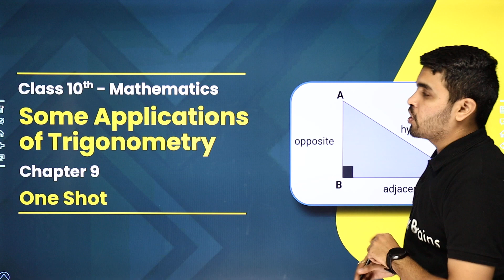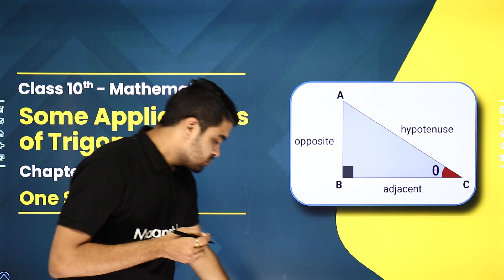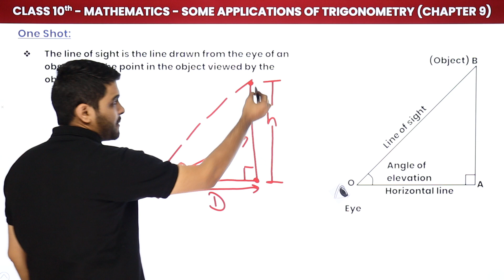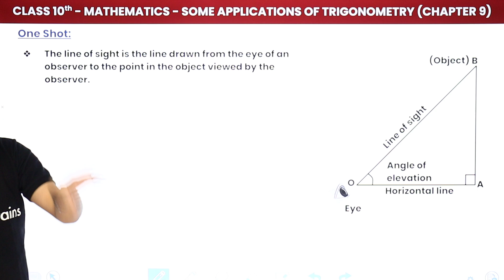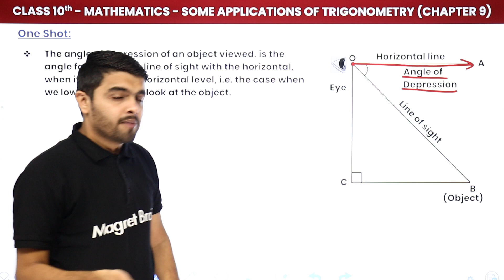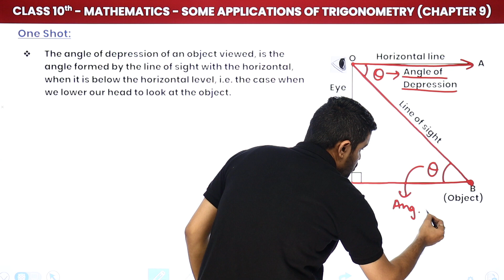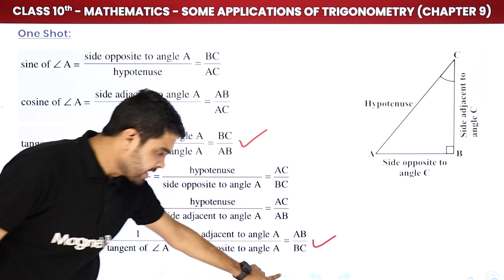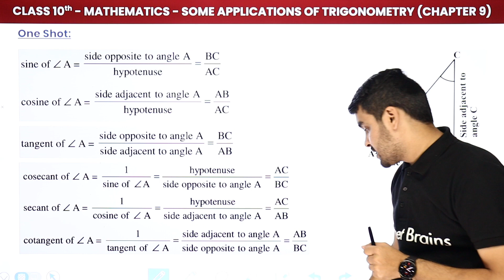Class 10 Some Applications of Trigonometry One Shot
✔️ Class: 10th
✔️ Subject: Maths
✔️ Chapter: Some Applications of Trigonometry (Chapter 9)
✔️ Topic Name: Class 10 Some Applications of Trigonometry One Shot | Some Applications of Trigonometry Class 10
✔️ Topics Covered In This Video (By Rahul Sir): In this video, we'll be discussing some applications of trigonometry for Class 10 students. We'll go over how to use the basic principles of trigonometry to solve problems of various types, focusing on applications such as finding the area of a triangle and determining the height of an object using basic trigonometric equations. We'll also review fundamental concepts such as the definition of complementary, supplementary, and vertical angles to ensure that you have a strong understanding of these topics. Learn everything you need to know to ace your Class 10 trigonometry exam!
00:00 Introduction: Class 10 Some Applications of Trigonometry One Shot
01:11 One Shot: Some Applications of Trigonometry
12:04 Website Overview

some applications of trigonometry class 10 solutions
some applications of trigonometry class 10 pdf
some applications of trigonometry class 10 solutions pdf
some applications of trigonometry class 10 notes pdf
some applications of trigonometry class 10 important questions
some applications of trigonometry class 10 formulas .